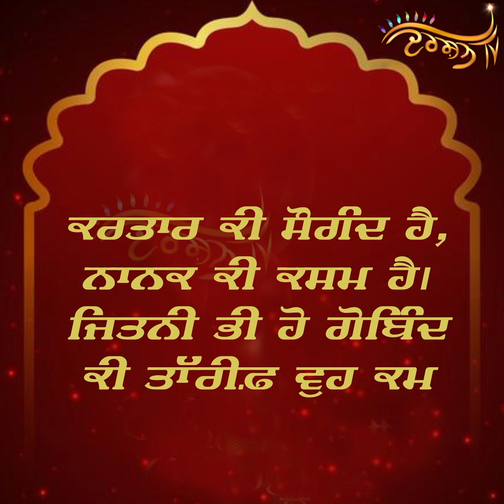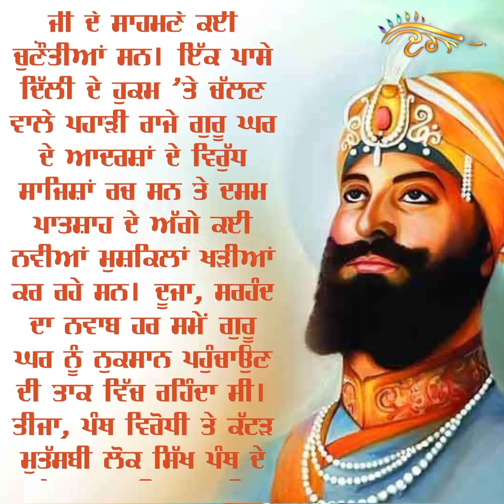9 ਸਾਲ ਦੀ ਉਮਰ 'ਚ ਗੁਰਗੱਦੀ ਸੰਭਾਲ Guru Gobind Singh Ji ਨੇ ਮੋੜੇ ਵੈਰੀਆਂ ਦੇ ਮੂੰਹ